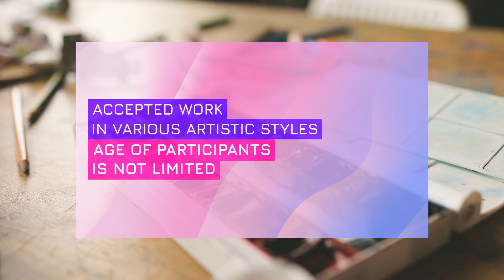International Children's Art Competition dedicated to H. P. Blavatsky - 2022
🎨 CHILDREN OF BLAVATSKY - «I dedicate...» ,COMPETITION of fine and decorative art dedicated Helena Petrovna Blavatsky 🎨
⭐ Dear friends!
⭐ We invite you to become a participant in the Competition, as part of
VI International Theosophical Congress, which will be held:
Russia, Nizhniy Novgorod city, November 26-27, 2022.
🔹 Accepted work in various artistic styles.
🔸 Age of participants is not limited.

⭐ According to the results of the Competition, an International Art Exhibition will be held. Publication of an album of paintings by participants in Russian and English. Diplomas will be issued to each participant of the Competition.
In addition, we expect the appearance of new names in various areas of art, science and public life.
⭐ The winner will be awarded the prize of the Theosophy Foundation
at the Opening of the International Theosophical Congress.
❗ Participation in the Competition is free ❗
❗ WAITING FOR YOUR APPLICATIONS ❗

🎨 The competition is intended to reveal talented artists whose works show ideas of morality, spiritual search, outreach ideas of universal values, ideals of good, mercy and charity, unity of religion, science, philosophy and culture.